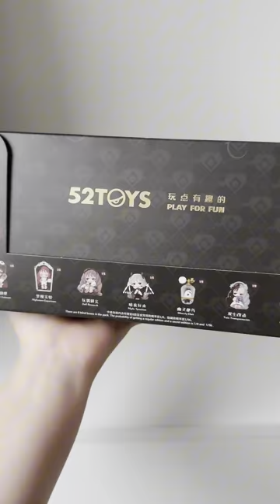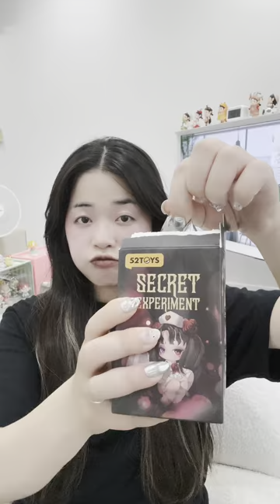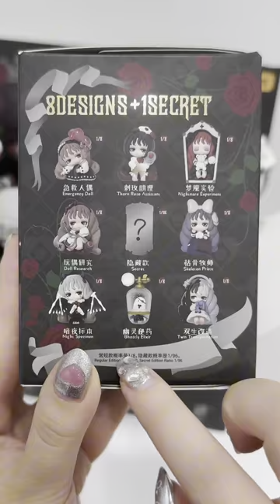BLINDBOX LILITH Secret Experiment by 52TOYS | 🐻 Teddie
tở lại đường đua BLINDBOX Halloween với LILITH Secret Experiment siêu ma mị đến từ 52TOYS